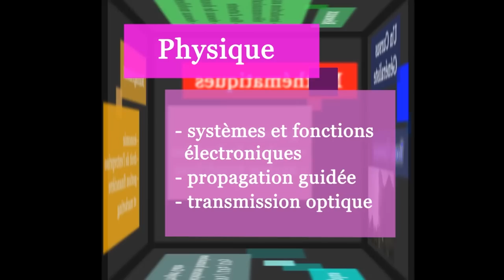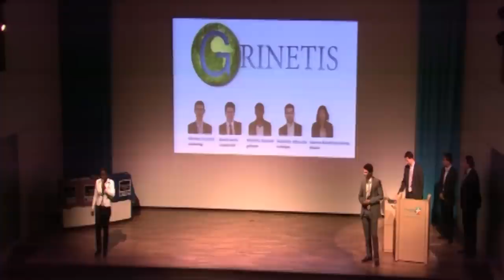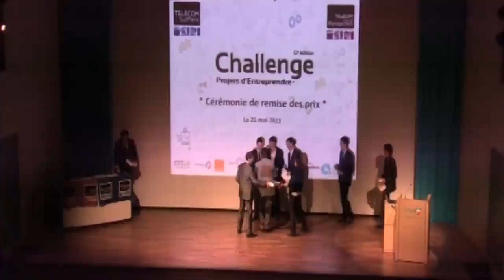Interview de Claude Villard, Directeur du programme ingénieur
Claude Villard présente le cursus du programme ingénieur de Télécom SudParis et vous informe sur les domaines enseignés, la place des projets et de l'entreprise au sein du cursus, les modalités d'admission...